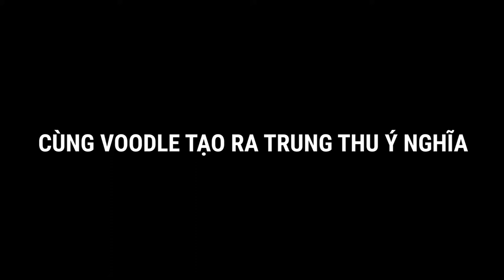Khách Hàng Mua Chó Poodle Tại Voodle House | Ship Cún Tại Nhà - Tặng Quà Bất Ngờ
Địa chỉ: 391 Trần Đại Nghĩa, Hà Nội, Việt Nam

🔥ƯU ĐÃI VOODLE - THA HỒ NHẬN ĐỒ 🔥
💓Nhanh tay liên hệ 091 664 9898 hoặc đến trực tiếp 391 Trần Đại Nghĩa để đón đàn Poodle trắng xinh như bông tuyết của nhà Voodle nào bố mẹ ơi
💓Chào tháng 10, Voodle tặng gói quà lên đến 1,000,000 VND cho bố mẹ nào đến đón con trong dịp này ạ
💋Con nay đã ăn được hạt và cơm nên siêu dễ nuôi ạ ‼️‼️ ba mẹ tới đón con ngay nhé

THIÊN ĐƯỜNG POODLE NGAY TẠI VOODLE HOUSE
Tận hưởng tất tần tật các dịch vụ dành riêng cho Poodle/chẳng cần đi đâu xa, nhớ ghé 391 Trần Đại Nghĩa!
Taị đây chúng tôi có
🔸Spa cho cún chuẩn 5 sao đẹp mê mẩn như Hàn Quốc
🔸Thức ăn, Sữa tắm,Phụ kiện, túi xách, sữa tắm... đầy đủ cho poodle.
🔸Khách sạn cho ba mẹ không lo con ở đâu khi nhà lỡ có việc
🔸Đội ngũ cún đực giống Poodle từ tân binh đến lão luyện form dáng thần thái chuẩn như mơ với đủ dòng từ tiny, cup, toy,.. cho các bạn gái chọn phối.